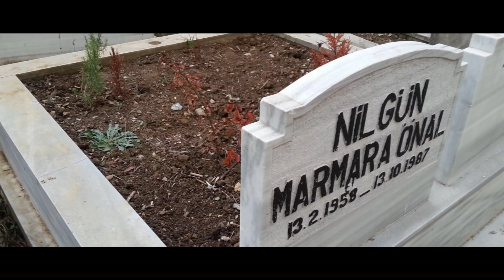Nilgün Marmara-Son Mektup (İntihar Mektubu)